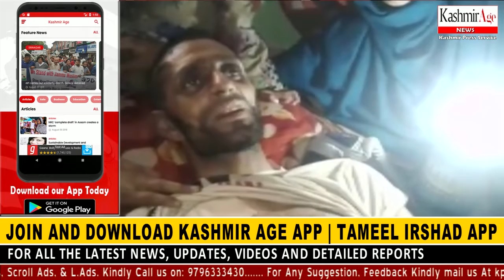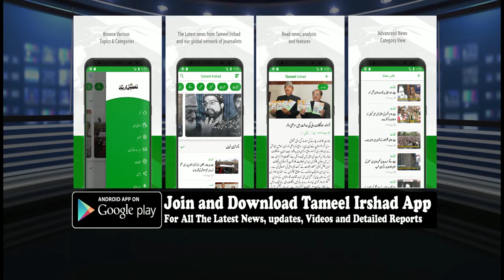Uttarakhand landslide victim from Uri appeal's Governor administration for Assistance